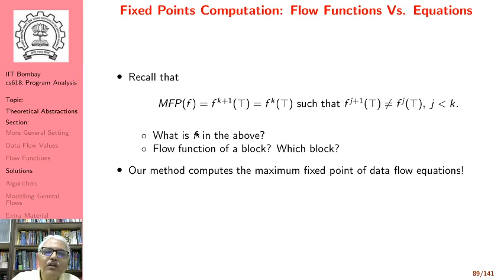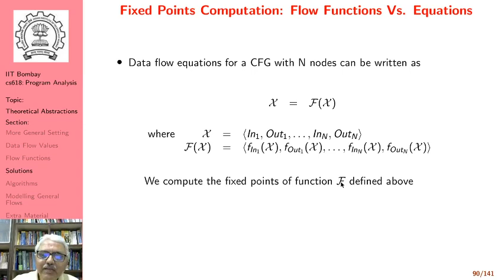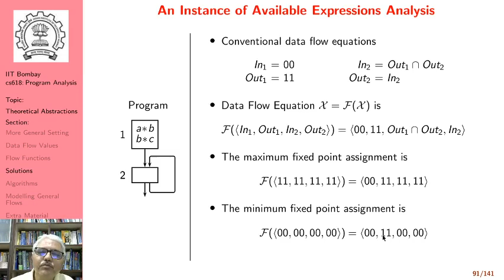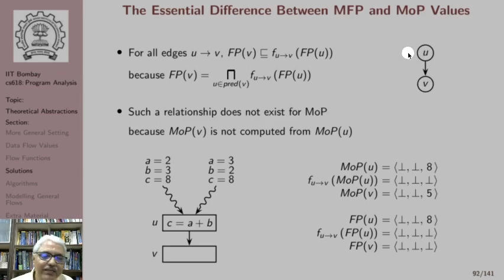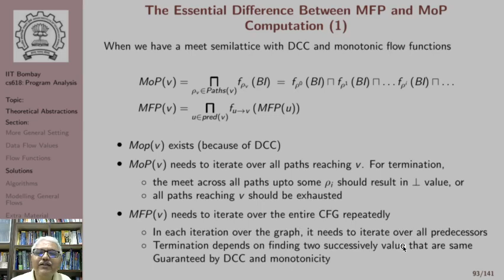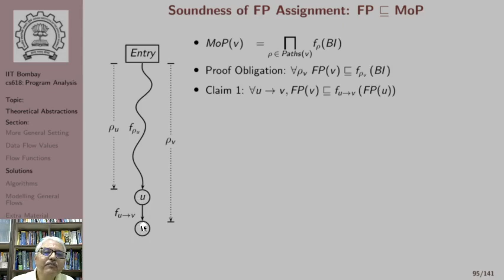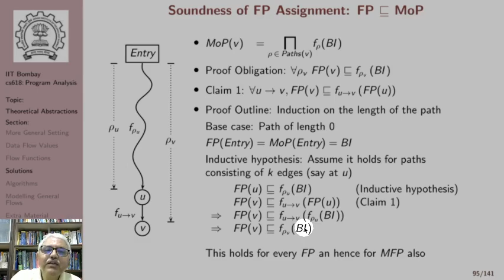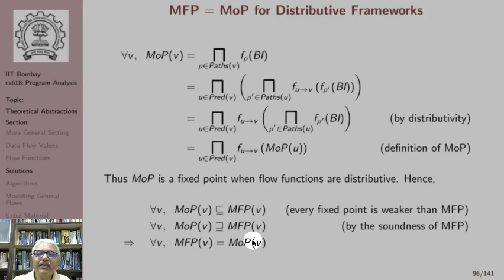Lecture 8: Solutions of Data Flow Analysis (Part C)